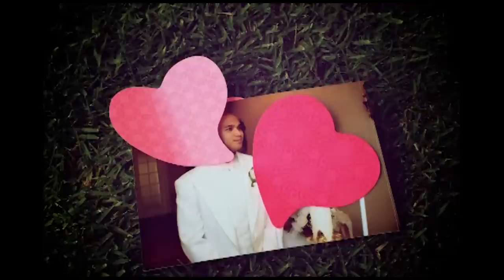Save The Date Video: Talavera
Save the Date video for Jason and Yelen Talavera; April 21, 2012.  Comprised of 99.5% still photos.  for more details.  Thanks and Congrats... Again!